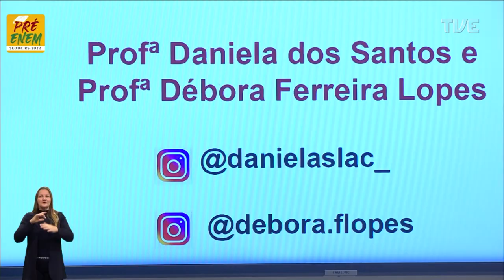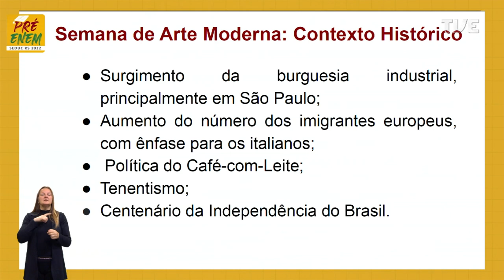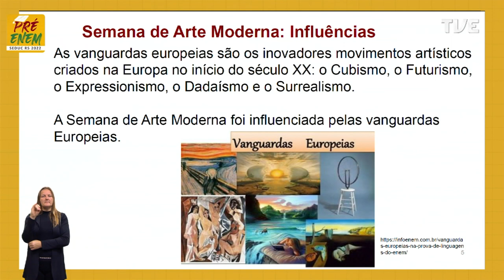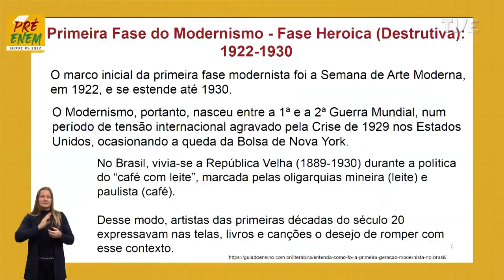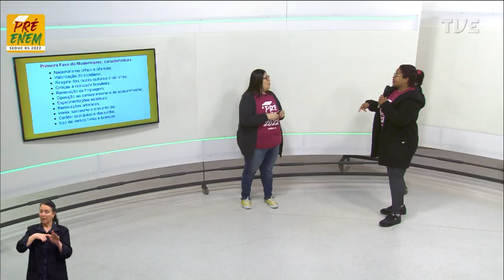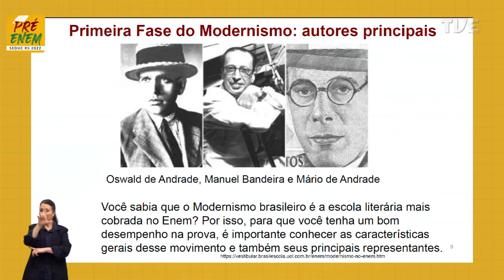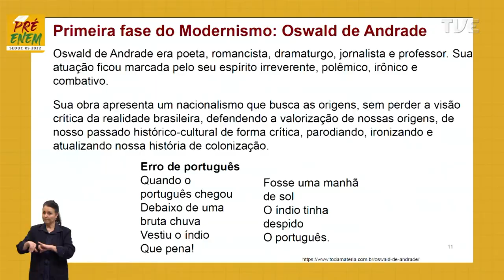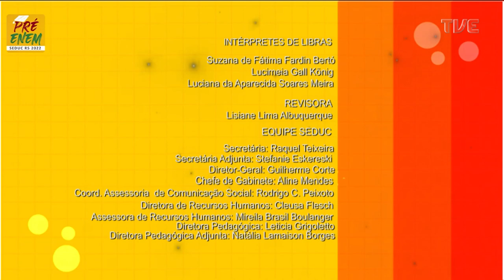Pré-Enem 2022 - Literatura - Aula 11 - Semana de Arte Moderna - 03/10/2022